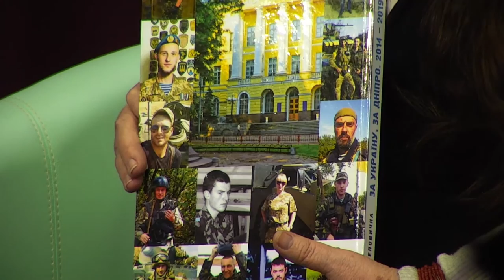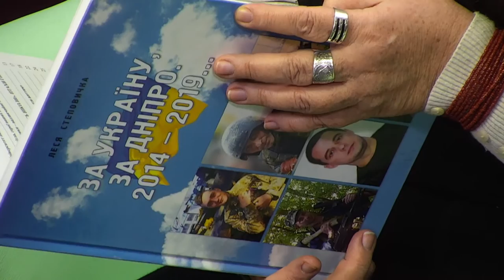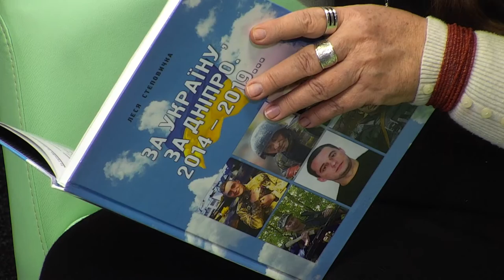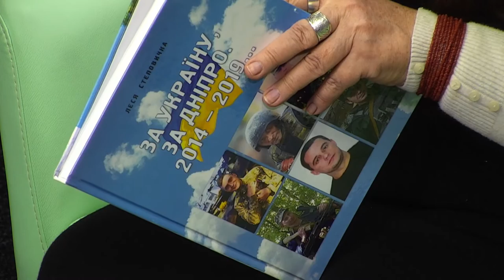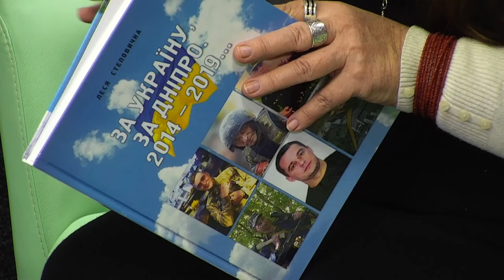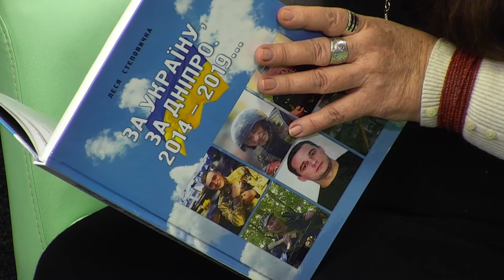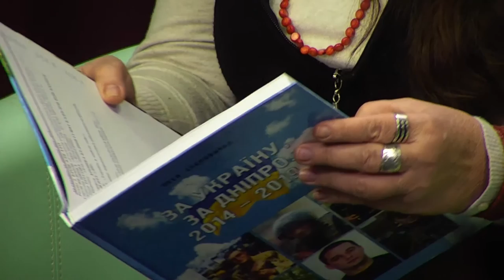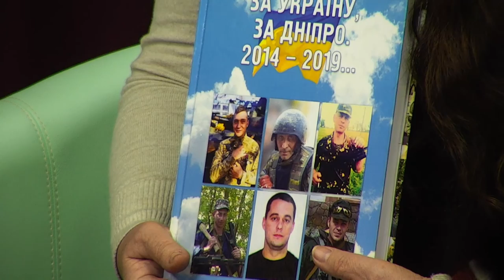Леся Степовичка - письменниця у програмі "Фреш" з Юлією Сиротою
Вона видала вже 17-ту книгу та не зупиняється на досягнутому.
Бо болить душа за Україну, хвилює війна на Сході і немає сил мовчати.
Леся Степовичка - письменниця, співробітниця НТУ Дніпровська Політехніка, заслужений працівник культури України -  сьогодні у нас в гостях.